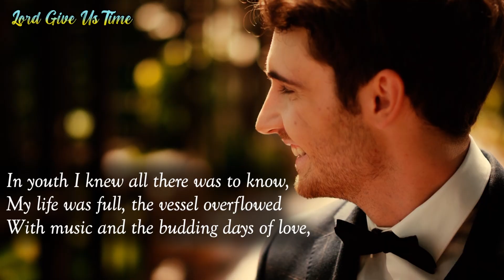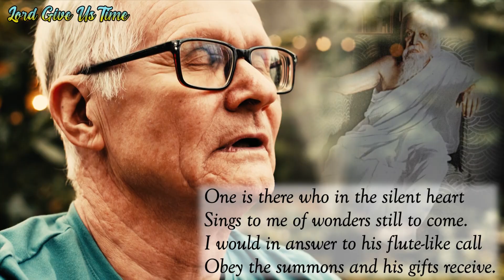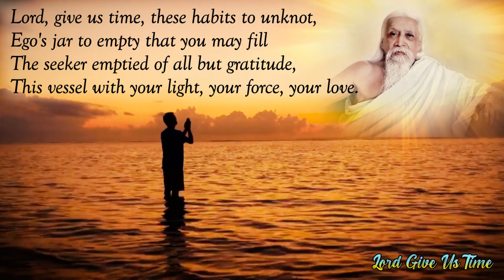Poems of Narad - Poems on Music, Love, Poetry and Prayer - Lord Give Us Time